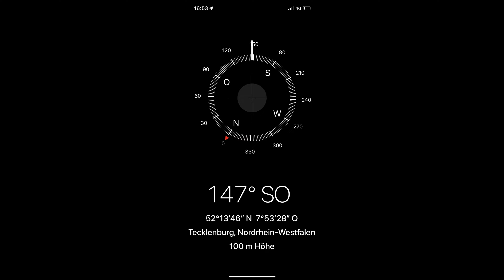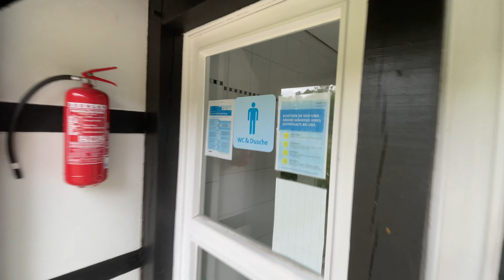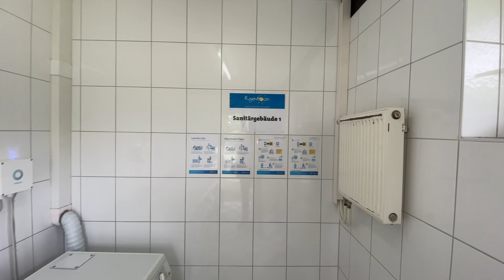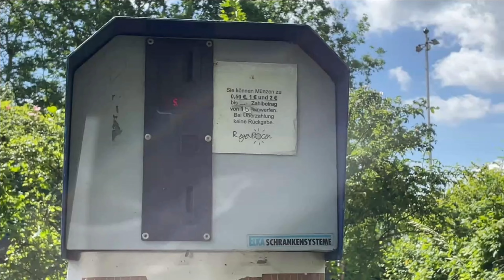Regenbogen Tecklenburg Campingplatz, Übernachtungsplatz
Regenbogen Tecklenburg Übernachtungsplatz , waschen mit App
Der Platz ist perfekt für die durchreise liegt nur 8,5 km von der BAB A1 entfernt.